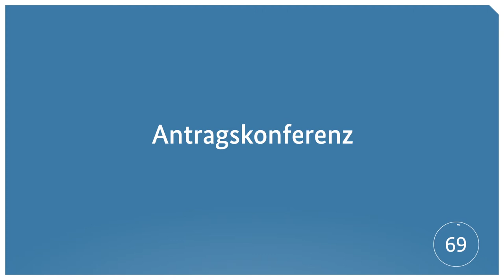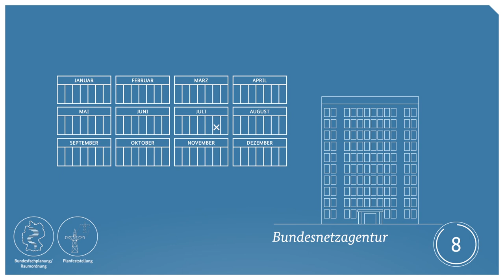Netzausbau-ABC: Antragskonferenz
Mit dem ABC erklären wir in jeder Folge einen Begriff zum Stromnetzausbau. In dieser Folge geht es um Antragskonferenzen.